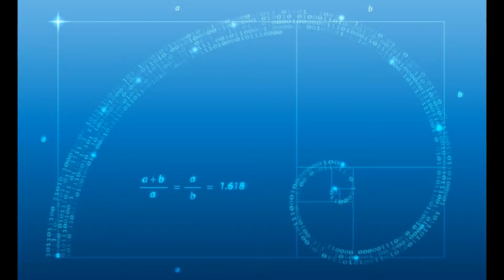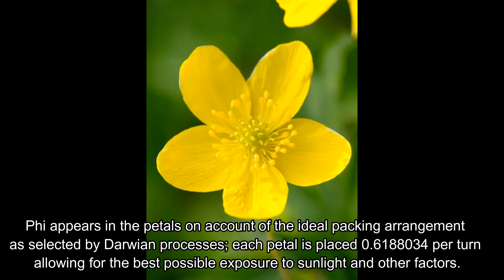THE Golden Ratio